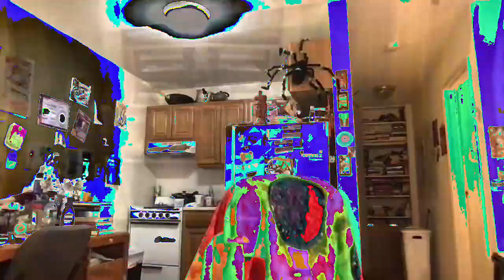[EPILEPSY WARNING] Movie 23 02 22 14h24m32s *Photosensitivity Warning*